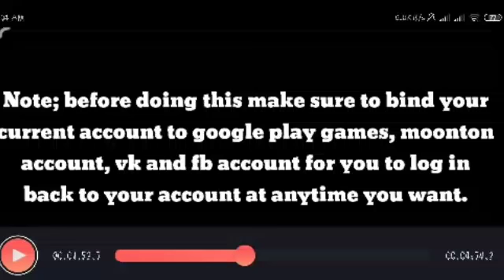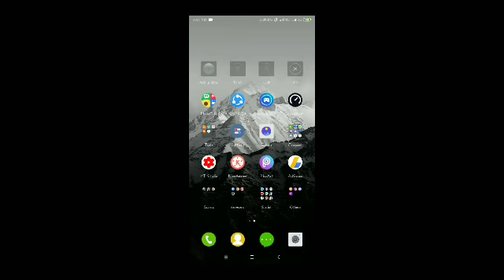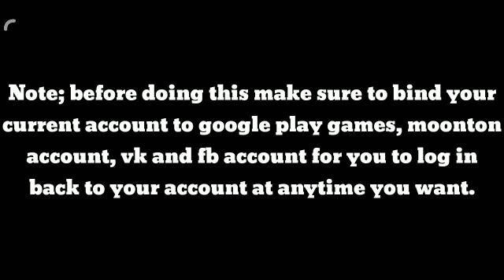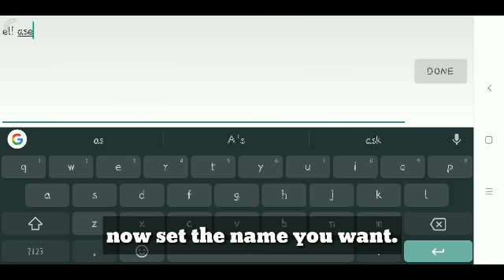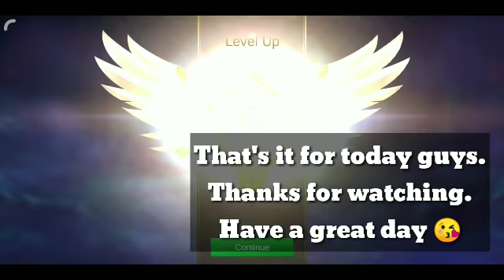how to create Smurf account or new account in Mobile Legends - Mobile Legends BangBang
hi guys!!!

Free points using this code
"35611707"

tags,
Mobile Legend
Mobile Legends
Mobile Legends BangBang
smurf
smurf account
smurf account ml
smurf account Mobile Legends
smurf account Mobile Legends BangBang
new account
new account ml
new account Mobile Legends
new account mobile Legends BangBang
new hero
badang
vale
faramis